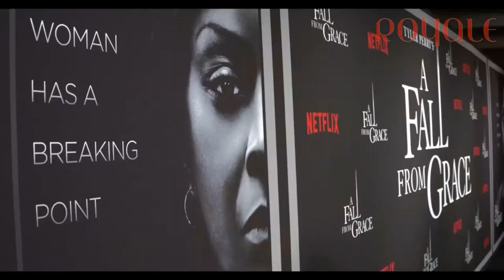Crystal Fox 🦊 Tyler Perry A Fall From Grace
A Fall from Grace is a 2020 American thriller film produced, written, and directed by Tyler Perry. The film follows a woman who finds a dangerous new love. This marks the first Tyler Perry film to be released by Netflix.